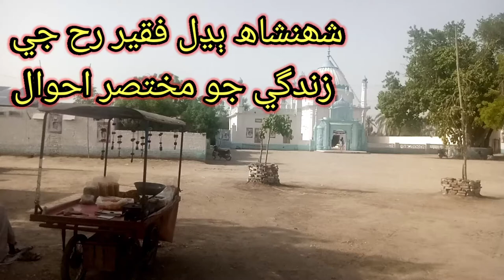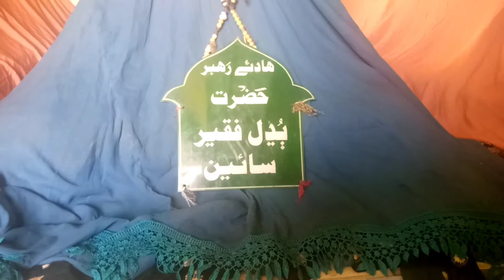A short life history of Sufi Al-Qadri Shahanshah Hazrat Budhal Faqeer (R.A).